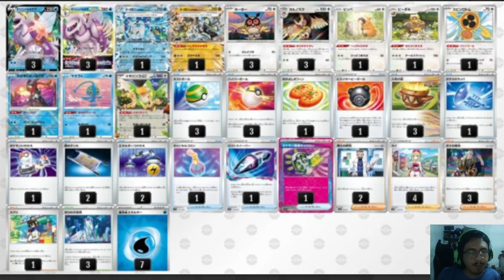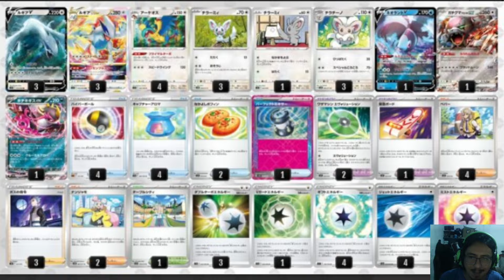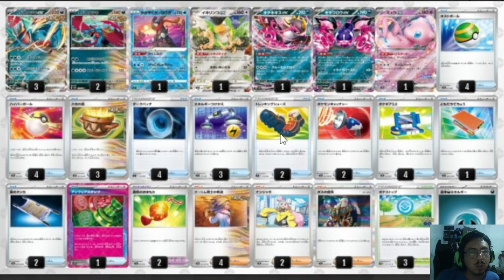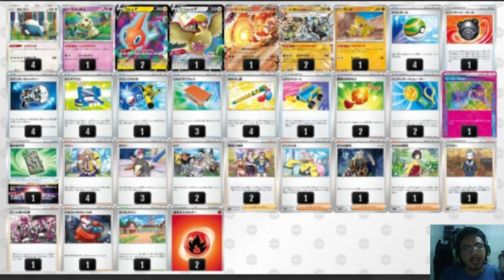Memonoticias 24 - que mazos se van a jugar en el futuro? - en que mazos invertir? - Stellar crown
codigo del deck: